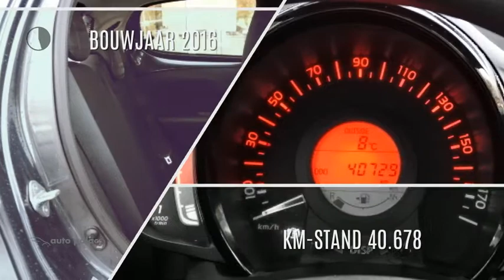Peugeot 108 1.0 12V E-VTI 51KW 5DR